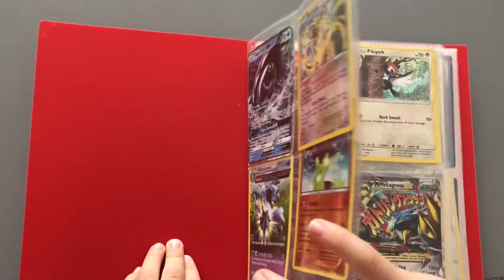Pokémon Card Collection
Hi guys!
I’m excited to show you guys my shiny Pokémon card collection today! Envoy!
If you would like to see more, please give it a thumbs up so I’ll know!